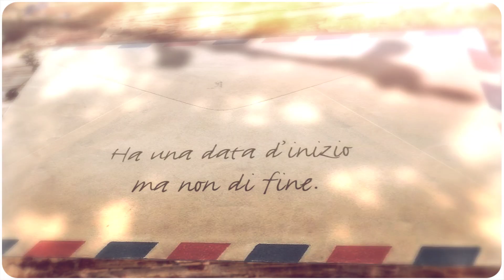Giuseppina Frisardi - Indifferenza